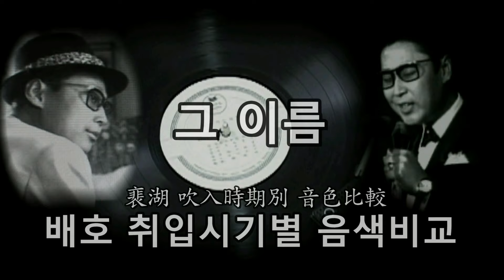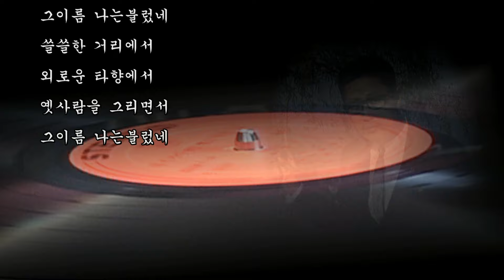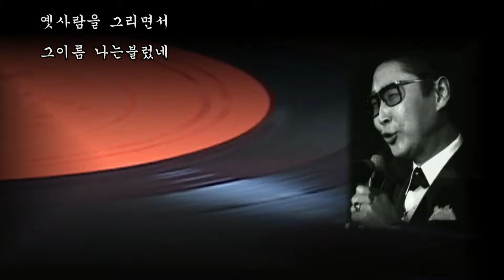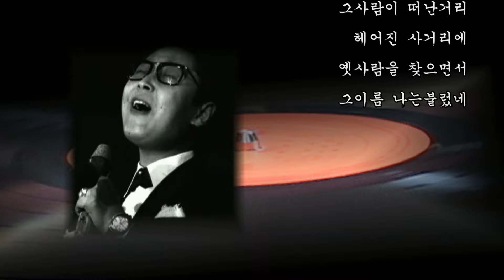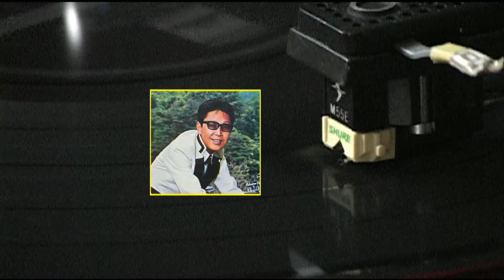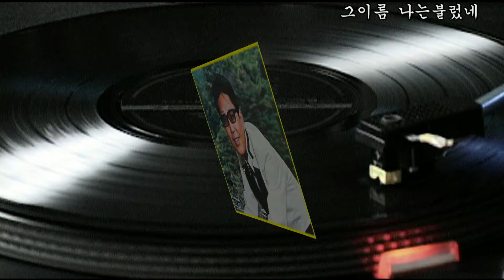배호~'그 이름' 취입시기별음색비교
배호~'그 이름' 취입시기별음색비교(吹入時期別音色比較)
  배상태 작사 작곡
1. '그 이름' 1969.1 원곡, 아세아레코드
2. '그 이름' 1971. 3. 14 재취입곡, 대도레코드
본 곡은 룸바 리듬을 시도한 국내 최초의 의미있는 곡이다.
1969년 1월 아세아레코드에서 마지막 취입원곡, 후 신세기로 전속.
당 27세의 배호가 하늘을 찌르는 인기로, 스피커가 터질것 같은
배호의 멋진 고음이 압권이다.
1971년 3월 14일 대도레코드 재취입,  배호의 최후곡으로
원곡과는 달리, 더욱 굵직한 비장의 호소력이 숨어있다.